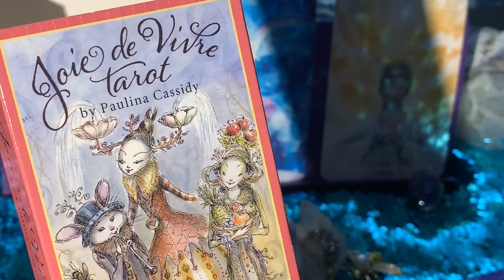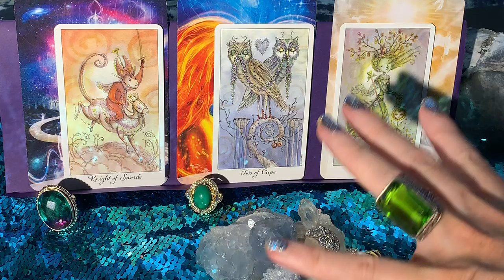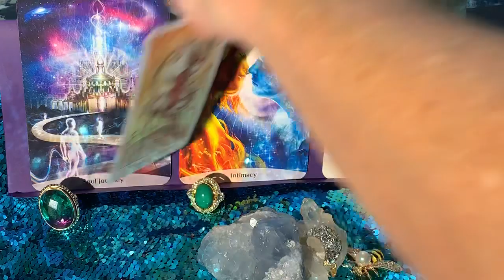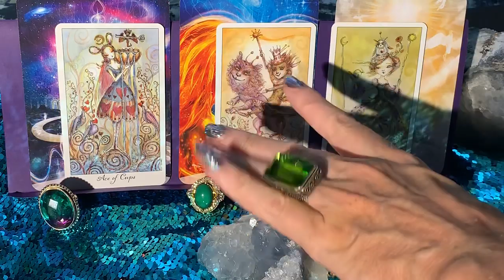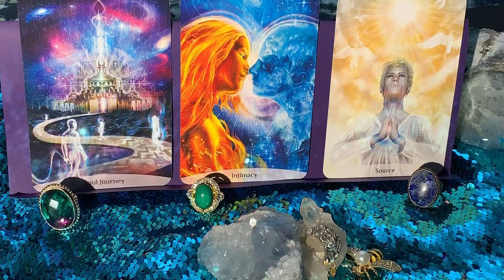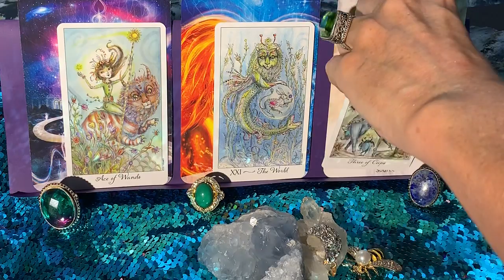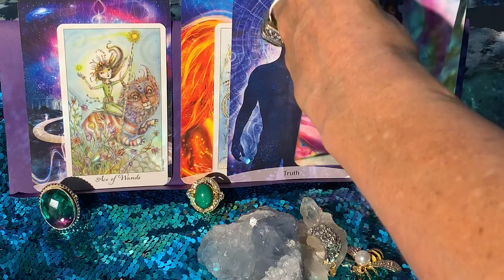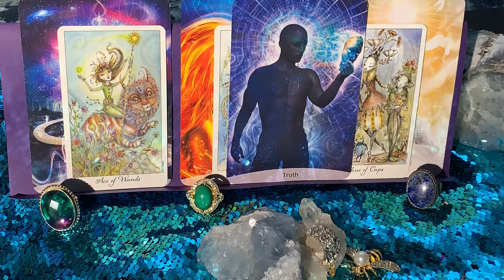Amazing life events are about to take place in your love /career /school lives tarotpickacard